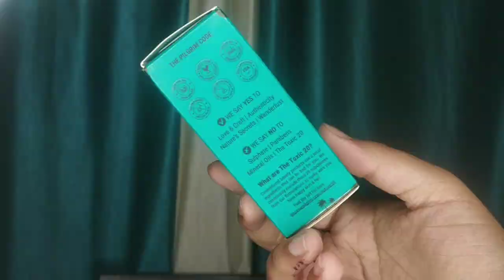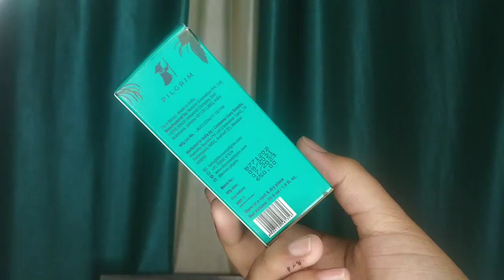REVIEW OF PILGRIM ANTI ACNE SERUM || How to get bright skin? || BEST SERUM FOR ALL SKIN TYPES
HELLO EVERYONE ,

IN THIS VIDEO I AM GOING TO SHARE  REVIEW OF PILGRIM SECRET OF JEJU ISLAND "SALICYLIC AND GLYCOLIC ACID ANTI ACNE SERUM WITH YUGDUNGU"

● Pilgrim is a global brand bringing natural beauty traditions from across the world under one platform

● Pilgrim has launched a new line of serums under their ‘Secrets of Jeju Island, Korea’ range

● Having ingredients sourced globally, all our products are Made In India and are 100% Vegan, Cruelty-
free and fda approved .